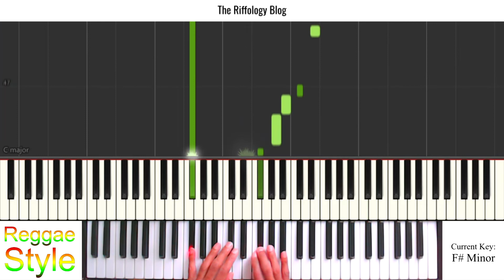#10 4 Bar Minor Pentatonic Reggae Horn Riff in 12 Minor Keys.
After putting together 9 videos for this series, this enjoyable riff appeared - definitely my favourite out of the bunch.